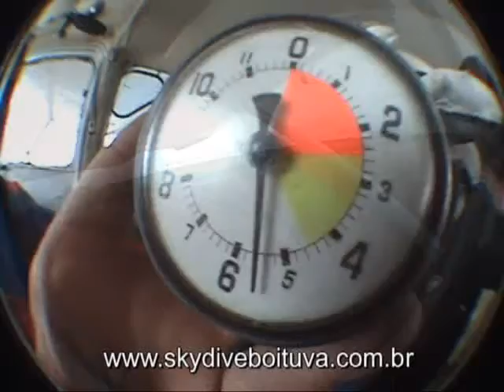Salto duplo Samuel 30-12-2009 (Handycam)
Salto duplo realizado na escola Skydive Boituva com instrutor Kalay;